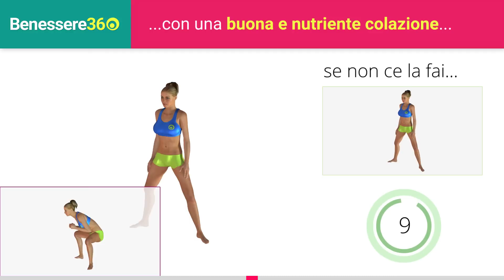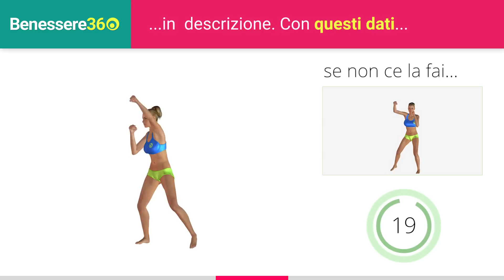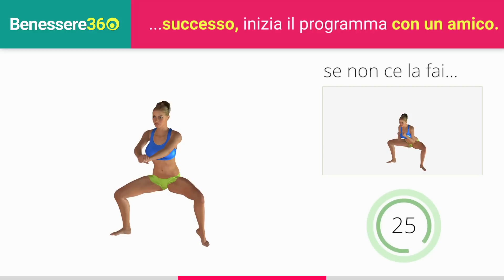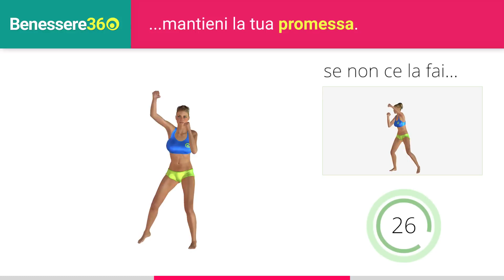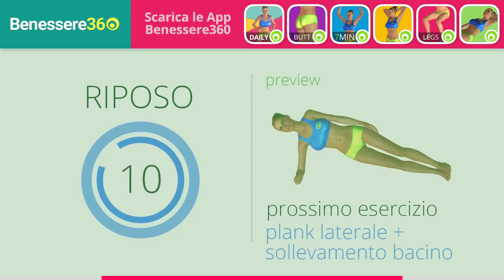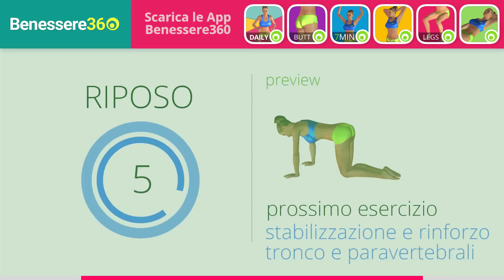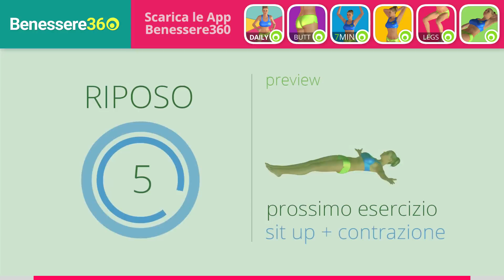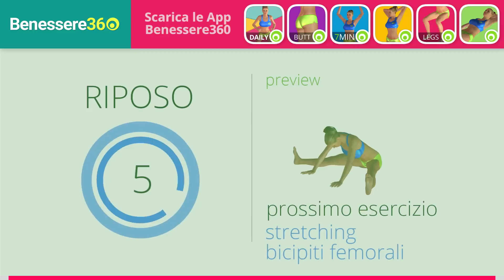Esercizi per un Corpo Perfetto ♥ Workout Total Body per Tonificare e Bruciare Grasso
Esercizi per avere un corpo perfetto, workout total body completo di musica e consigli per tonificare tutto il corpo, bruciare grasso e calorie e dimagrire.